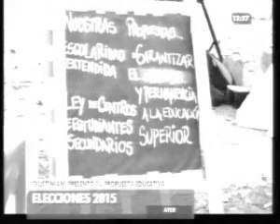C4 1226 Giustiniani Propuesta educativa